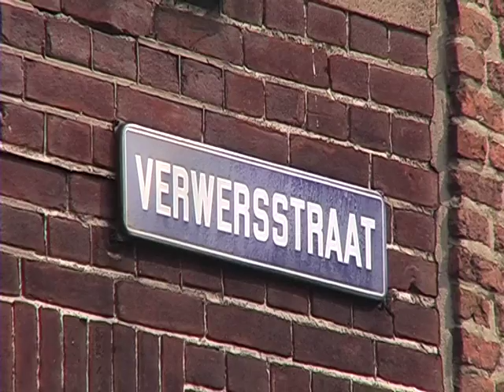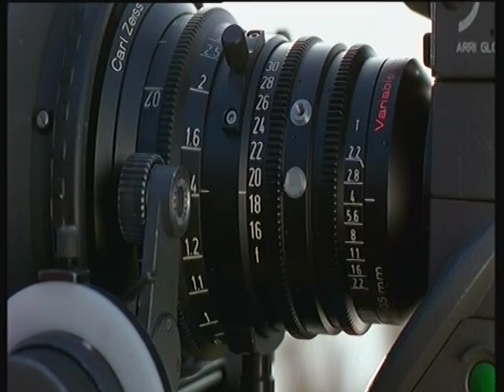Blue Diamant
Goudsmid Jos van den Elzen